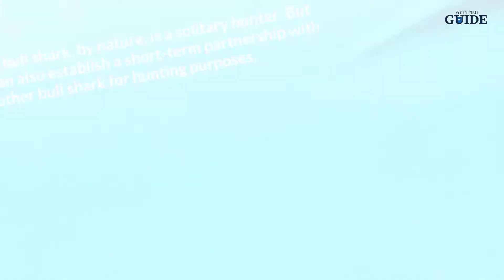The Feeding Habits Of A Bull Shark | They Use Bump-And-Bite Attack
What Feeding Habits Does A Bull Shark Have? The bull shark, Carcharhinus leucas, is a requiem shark that thrives in both freshwater and saltwater environments. It is known to adapt to travel for about 700 miles from the ocean to the Mississippi River. It moves between freshwater and saltwater environments with ease, resulting in its varied diet and more contact with humans.

A Must-Read: How Much Are Fishing Boats?

Bull Sharks Are Solitary Hunters
The bull shark, by nature, is a solitary hunter. But it can also establish a short-term partnership with another bull shark for hunting purposes, usually to make tricking and catching their prey easier. It’s known as an aggressive predator and a territorial creature, thus, its preference for solitary hunting.

Its favorite hunting grounds are murky waters where its prey cannot see it coming. Take note that the bull shark has poor vision, but its ability to hunt in murky water is due to its keen sense of smell.

They Use Bump-And-Bite Attack
The bull shark uses a bump-and-bite technique in attacking its prey. It will typically head-butt its prey, bite and tackle it a few times, and then sink its sharp teeth into its prey. The hunting technique of this creature is the result of its poor vision. Bumping is its way of figuring out the size of its prey.

If a bull shark bumps you even once, you’re likely in trouble. You may be prey!

Catching Prey Through Fast Speed
Don’t be deceived by the bull shark’s apparent slow speed in the water. It’s known for its quick bursts of speed, reaching more than 10 miles per hour, as well as for its agile movements. It’s also fearless in the sense that it won’t hesitate to prey on a larger animal, a behavior most sharks aren’t known to do.

Like other sharks, the bull shark is also an opportunistic feeder. Whatever is available, it will likely eat, even humans, and it is such aggressiveness that makes the bull shark dangerous.

The bull shark also eats in short yet intense bursts, a survival mechanism. When food is scarce, its digestive system slows down so that its food can be used for a longer period. It won’t then starve even with little to no food.

Bull Sharks And Their Prey
The bull shark’s menu depends on its location. If it’s in freshwater, its diet consists of crabs, tarpon fish, squid, sea urchins, sawfishes, and turtles, among others. It’s also been known to eat sloths, birds, dogs, cows, rats and antelope, even hippos and horses when these are within easy reach.

Plus, the bull shark can have cannibalistic tendencies! During near-starvation periods, it has been known to eat its kind, usually the young and weak.

If it’s in seawater, its diet includes bony fish, dolphins, sea turtles, mollusks, and stingrays, as well as echinoderms and crustaceans. It also eats all kinds of fish in schools and other sharks, which isn’t surprising, considering that it eats its kind.